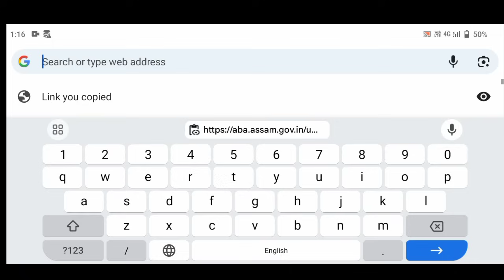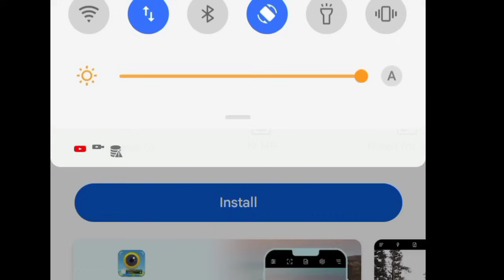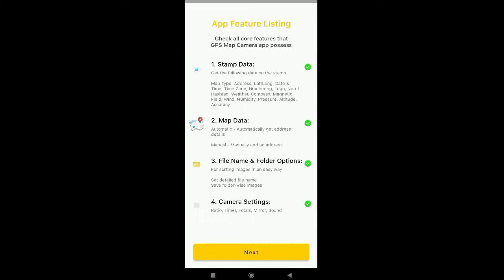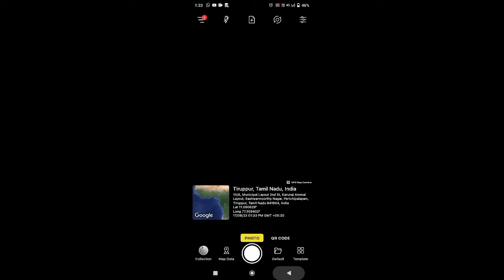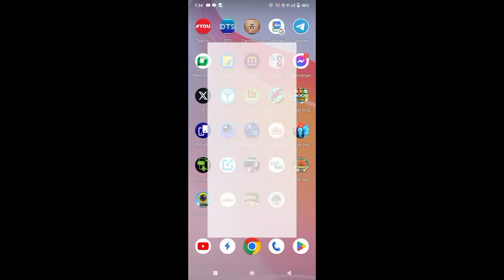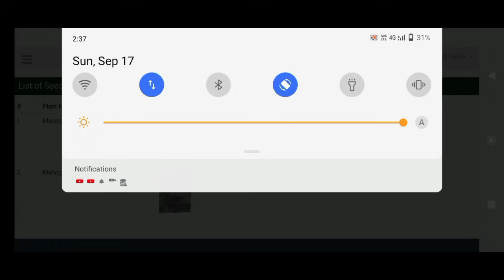amrit brikha andolan photo upload problem || amrit brikha andolan selfie upload certificate download